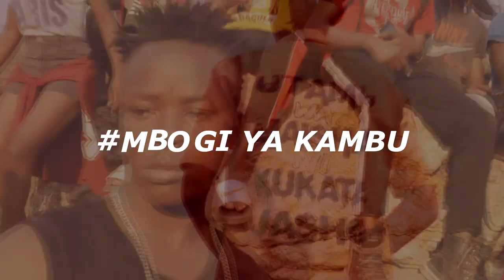MALI SAFI - THOMAS BRIGHT X MAESH X DOBS KELLY X SCANNA - OFFICIAL VIDEO - EMPIRE CASTLE PRODUCTION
MBOGI YA KAMBU : NEW  UPCOMMING ARTISTS.